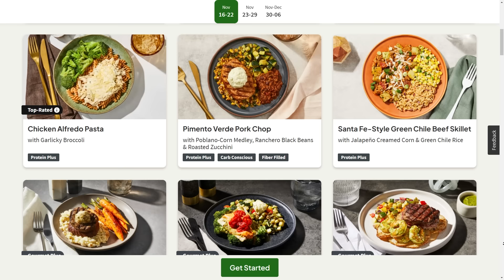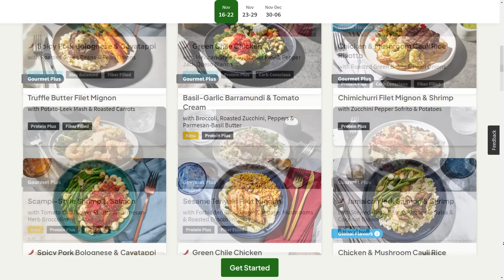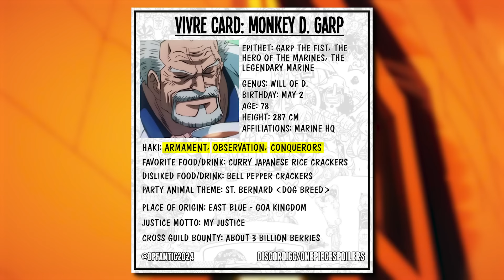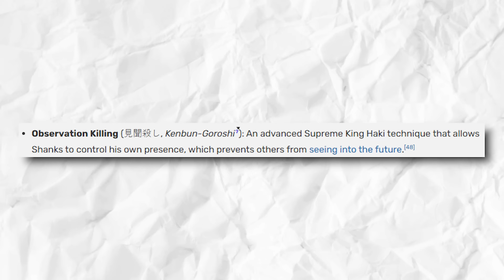The Top 5 Strongest Haki Users Alive Today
Timestamps:
00:00 Intro
2:29 I. Mihawk
5:25 II. Shanks
7:54 III. Garp
11:16 IV. Dragon
13:37 V. Imu